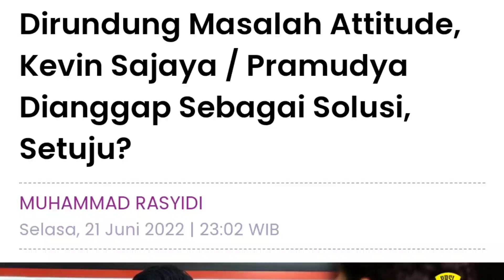MARCUS Belum Pulih!!! KEVIN Akan Dipasangkan Dengan PRAMUDYA